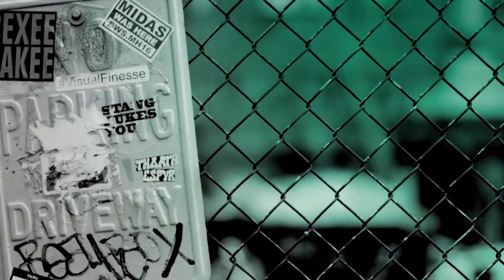Rome Flynn On "How to Get Away with Murder" & "A Madea Family Funeral"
After Annalise’s class action victory in the Supreme Court, Michaela, Connor, Asher and Laurel move on to the next chapter of their lives. This season in "How to Get Away with Murder," a new mystery involving one of their own will unfold, as relationships are fractured and new secrets are exposed. Rome Flynn came to chat about joining the hit ABC series and his role in Tyler Perry's "A Madea Family Funeral."